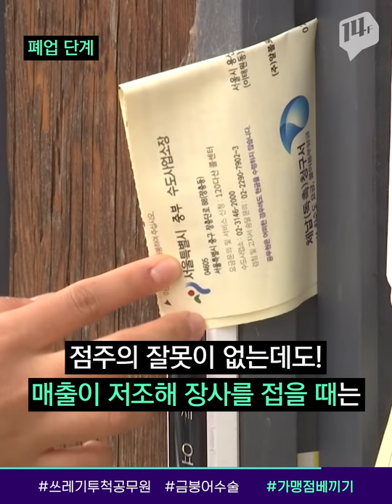장관님 행사에 '쓰레기 6톤' 실어나른 이유? / 14F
지난 주 전남 진도군에서 '국제 연안 정화의 날’이라는 행사가 열렸습니다. ‘바다를 깨끗하게 하자’는 취지로 해양수산부 장관과 주민들, 공무원이 모여 해변 가득 쌓인 쓰레기를 치웠는데요. 그런데 이날 치운 6t 분량의 쓰레기를 공무원들이 전날 미리 가져다 놓은 것으로 알려졌습니다.